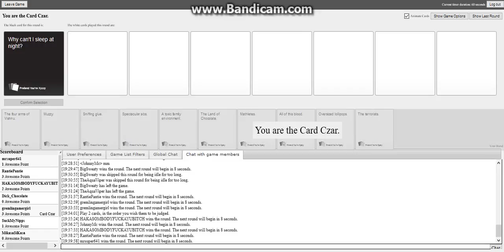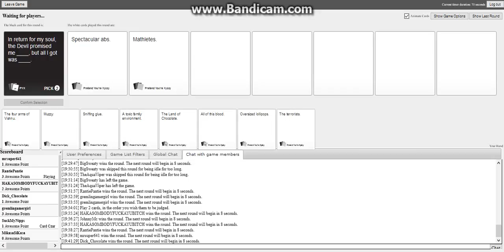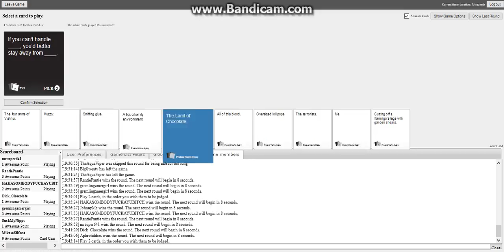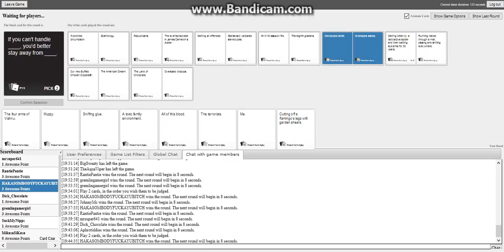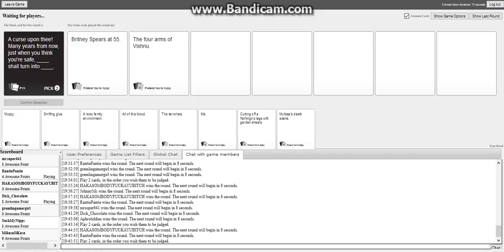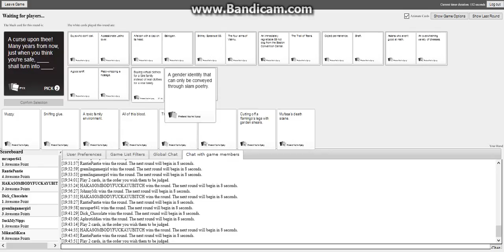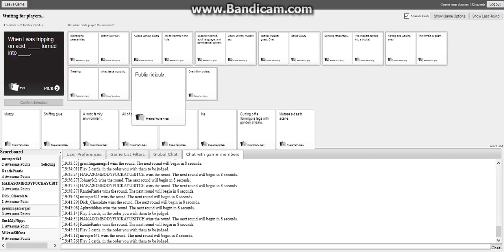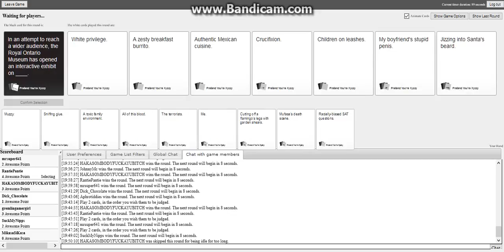Cards Against Humanity (Part Three)